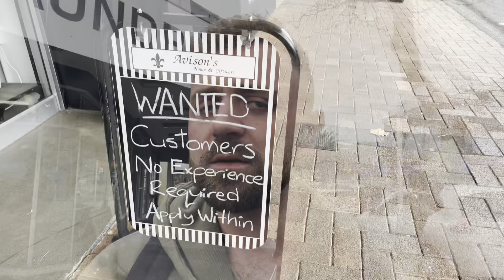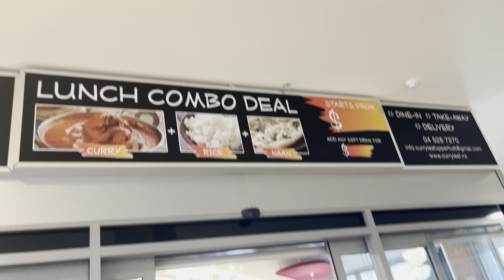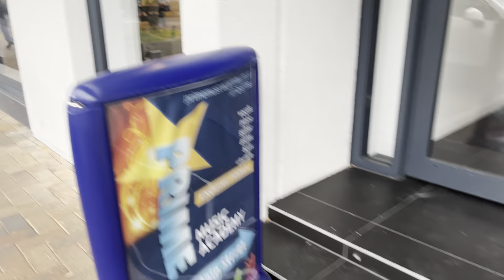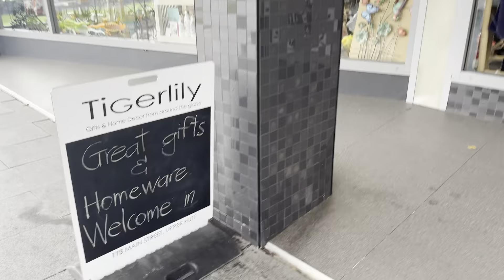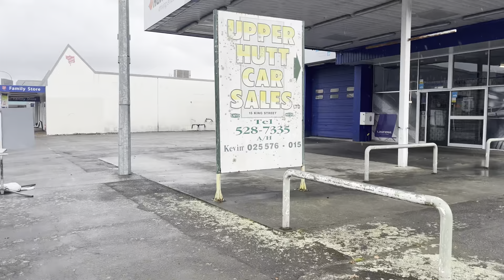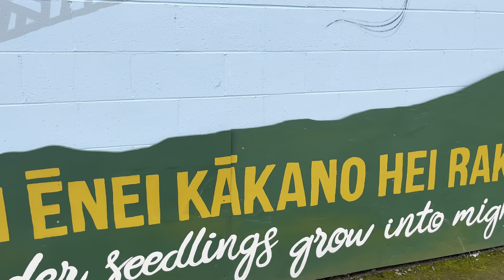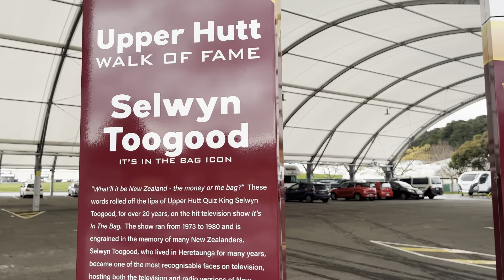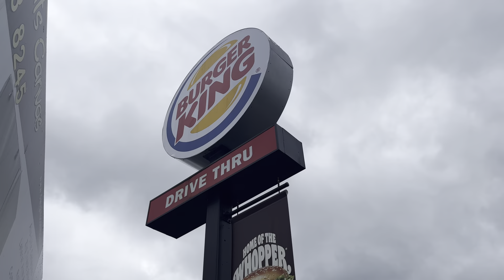The Weirdest City In New Zealand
The people were the best part!